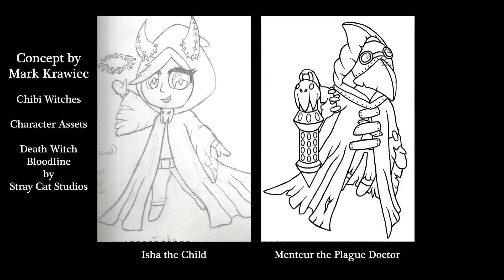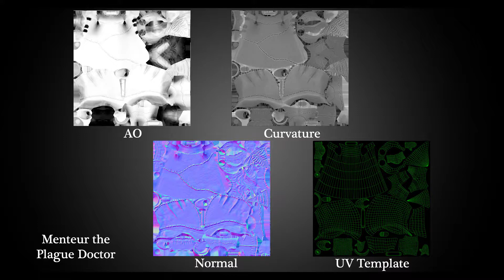Character Artist Demo Reel 2018 by Mark Krawiec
Character Demo Reel of my work from the start of 2017 to the start of 2018.